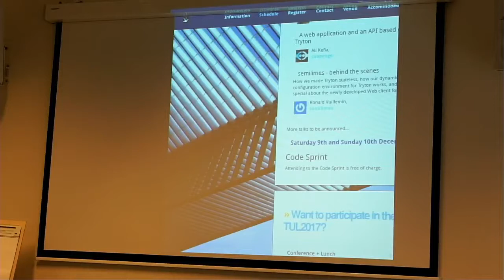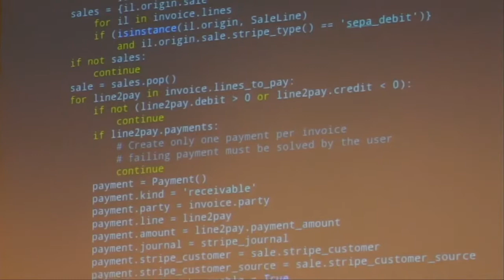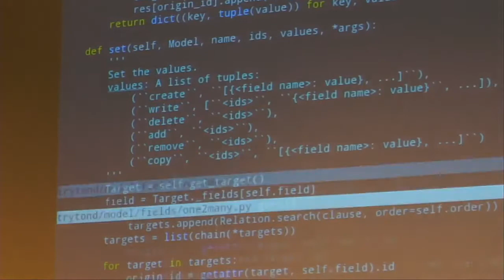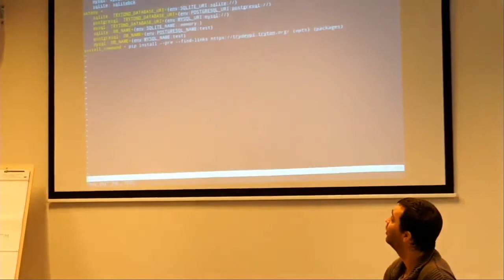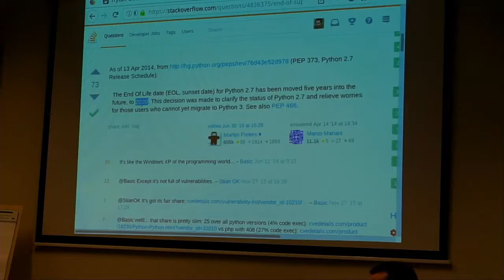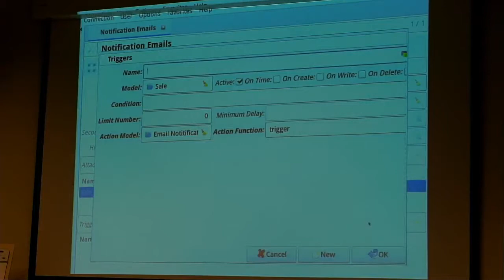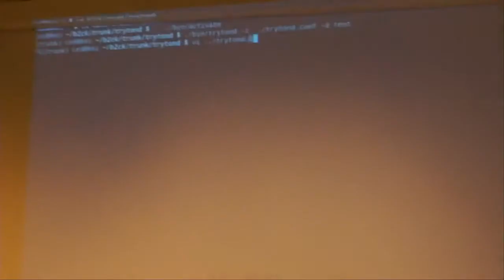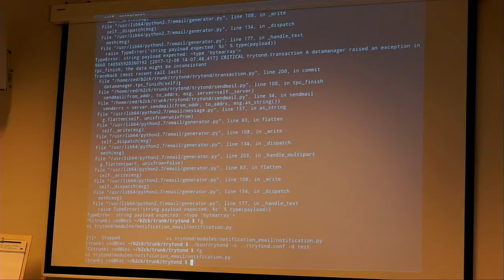Ask me anything about Tryton by Cédric Krier